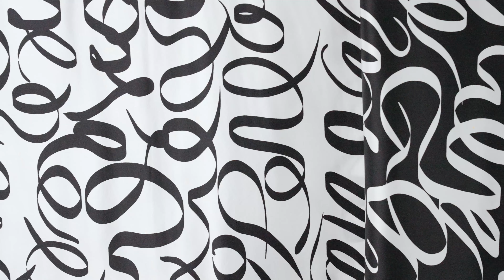Mood Exclusive Italian Calligraphic Squiggles Silk Charmeuse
Everyone needs their moment of zen, and you'll find yours in our Mood Exclusive Italian Black Bean and White Calligraphic Squiggles Silk Charmeuse! On a black ground, you'll find the white doodles of a master calligrapher. Fluid and lightweight, this silk charmeuse is of the highest quality, with a smooth, slippery feel adding to its luxurious look. Create slip dresses and bias-cut evening gowns, dreamy lingerie, or effortless dusters. Translucent, particularly with lighter shades, a lining may be added to increase opacity and structure but isn't of necessity.